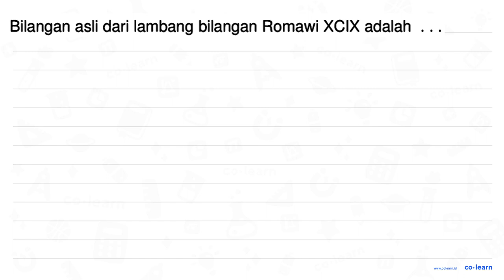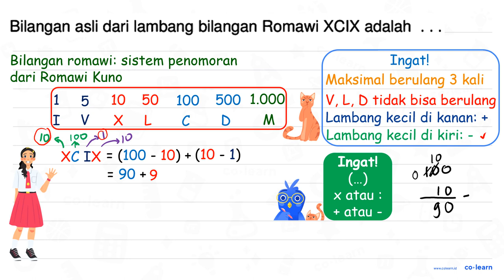Bilangan asli dari lambang bilangan Romawi XCIX adalah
Sumber Soal: Gemar Matematika Kelas 4, KTSP, JMN, 2007 , -

00:00 : Bedah Soal
01:00 : Konsep, rumus dan pengertian Menuliskan Bilangan Romawi ke Bilangan Asli
01:18 : Langkah penyelesaian soal
01:48 : Jawaban akhir
02:18 : Penutup